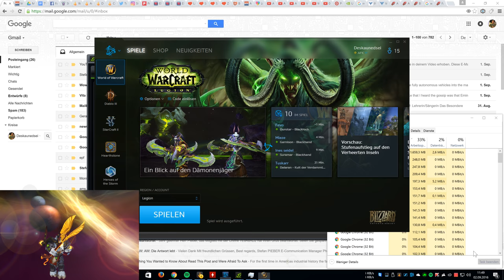WoW Legion Leveling Blood DK at LvL 105 as Tank (2160p)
Legion Release Week